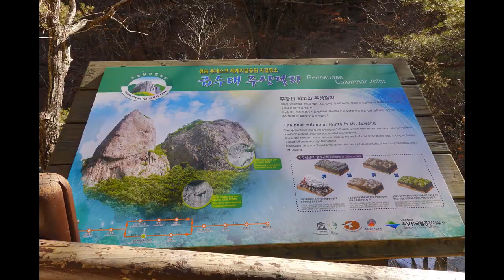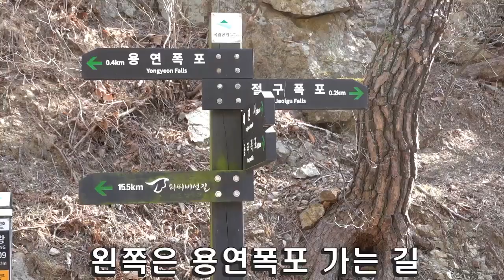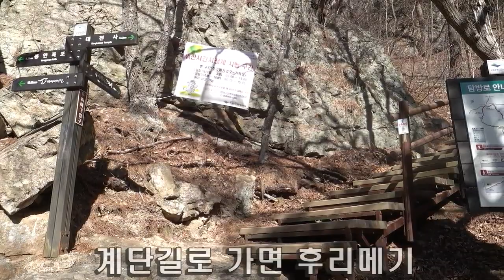주왕산 협곡 걷기 / 3.3 km / 걷기 좋은 길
주차장에서 왕복하면 약 8 km됩니다.
코딩이 잘못되어 다시 올리니 양해바랍니다.